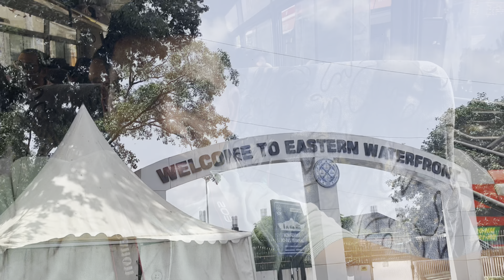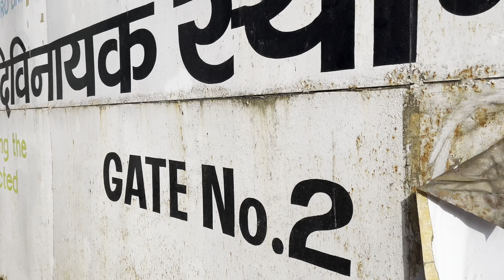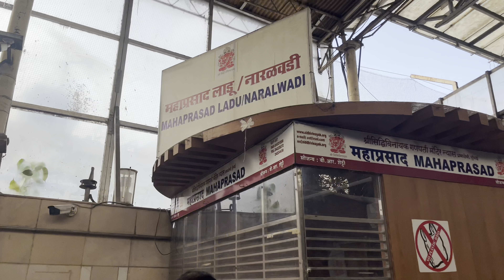Mumbai Darshan || Mumbai trip full information || ₹250 One day Mumbai trip